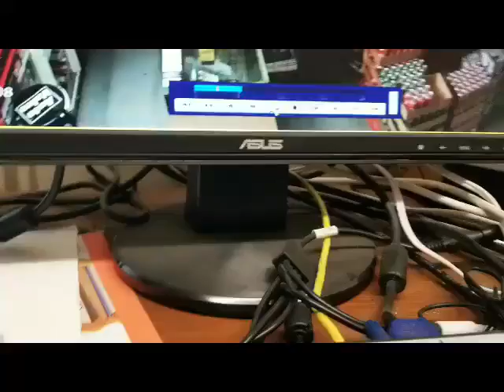Convenience Store Burglar